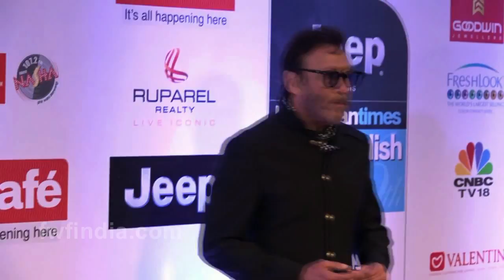Bollywood Famous Hero Who Played The Villain In The Film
Bollywood Famous Hero Who Played The Villain In The FilmCheck Out The Video To Know More.